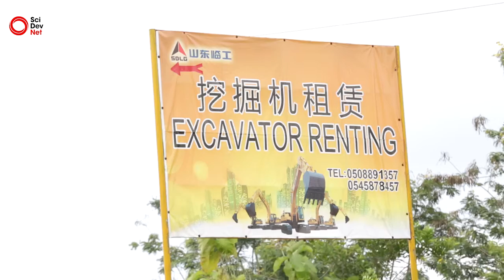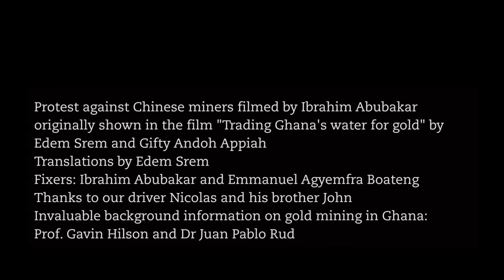Ghana’s gold diggers: Chinese miners bring conflict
China has had a long history of investment in Ghana, whether it be building the country’s national theatre or constructing roads and dams. But the Chinese influence has not always been beneficial. Now it is causing environmental devastation and social unrest.

An influx of illegal Chinese miners, attracted by the abundance of gold, has ignited bloody conflicts with the local — and also illegal — small-scale miners, the galamseys, over the mines’ control.

The foreign workers stay in camps in the bush, their presence evident from roadside signs in Chinese advertising excavation equipment and wholesale food.

With what some see as the complicity of the Ghanaian government, the foreign miners smuggle powerful machinery in the country, which allows them to plough their way through the gold-rich soil much faster than the galamseys, who work with spades. This exacerbates the environmental impact of illegal mining, as fertile agricultural land is turned into wasteland that is extremely difficult to restore.

This film visits an abandoned site where Chinese miners had been operating. It also hears from activists and academics calling for better research into what exactly is polluting the water near mines and possible methods to deal with the wider environmental damage.